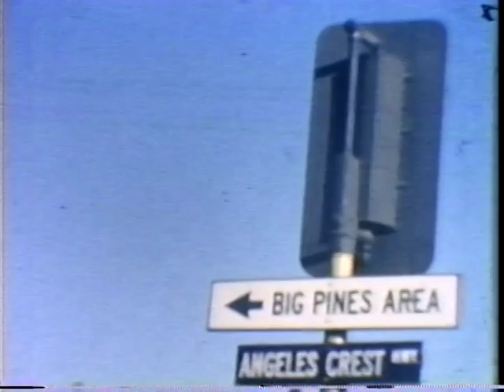Joachim Hans Frigga 1960 La Granada Way Joachim House Beverly Hills Beach Observatory